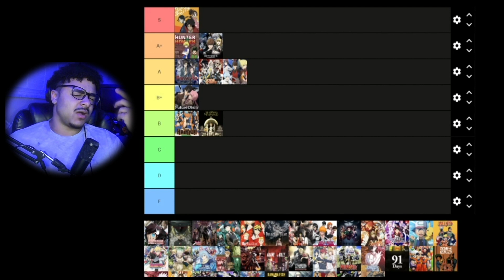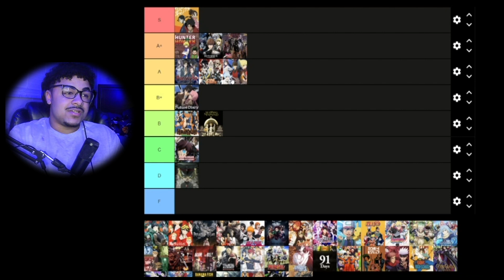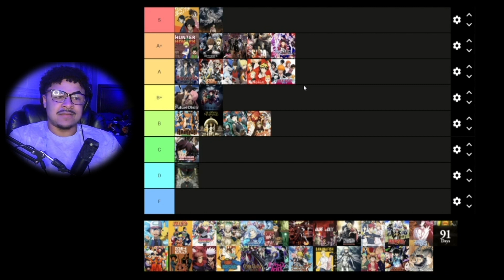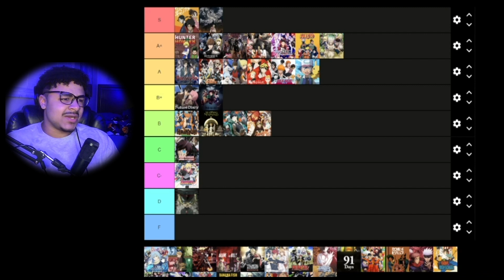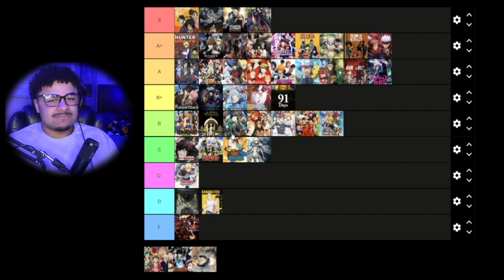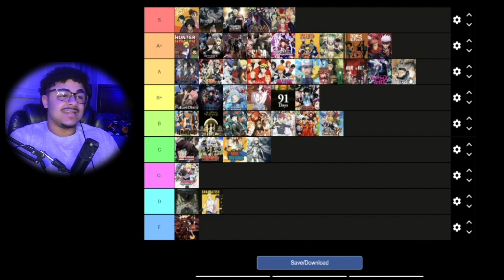Ranking Every Anime That I've Seen.